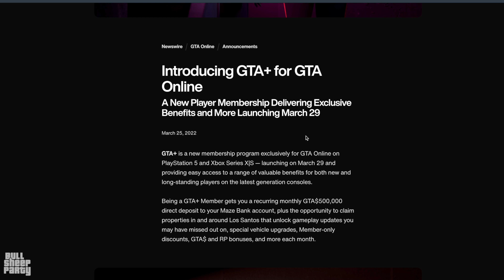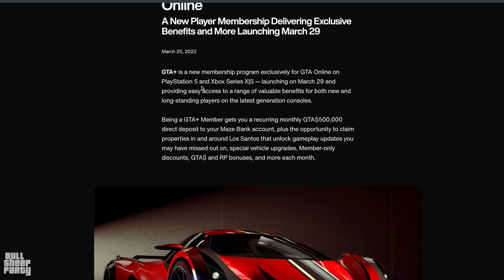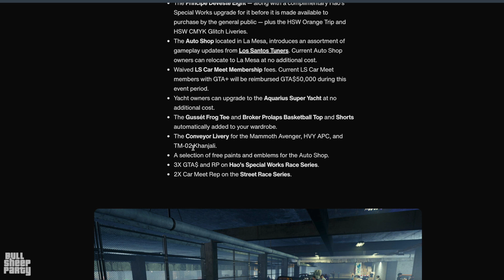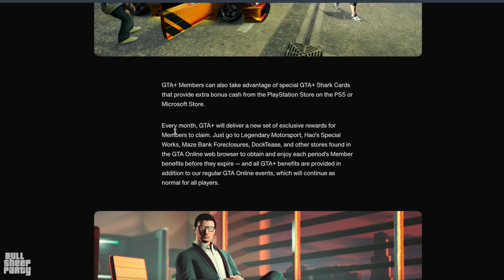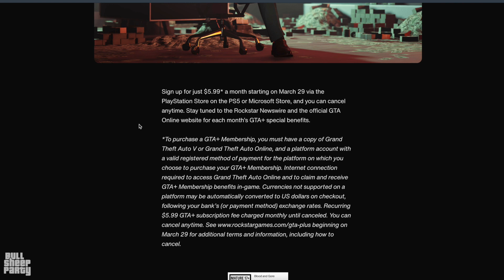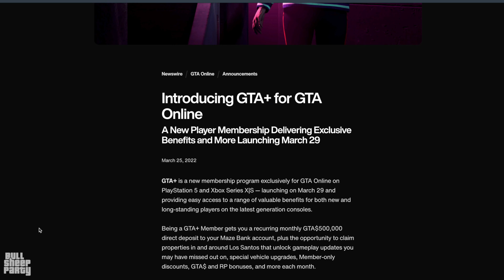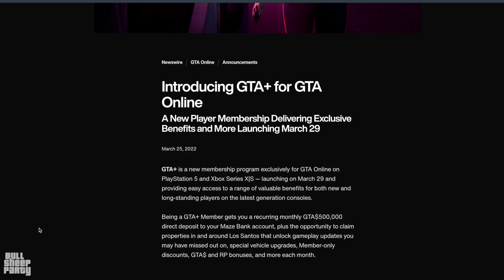GTA Online Just Died Because of This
Rockstar decided to give us an early April Fools laugh and introduce this new service for GTA Online.

$1 Patreons get extra videos!

About the GTA V:

Grand Theft Auto V is an open world, action-adventure video game developed by Rockstar North and published by Rockstar Games. Released on 17 September 2013 for the PlayStation 3 and Xbox 360 it eventually found it's way to the next generation consoles- PlayStation 4 and Xbox One the following year, and 2015 for Microsoft Windows. The game is the first main entry in the Grand Theft Auto series since 2008's Grand Theft Auto IV. Set within the fictional state of San Andreas (based on Southern California), the single-player story follows three criminals and their efforts to commit heists while under pressure from a government agency. The open world design lets players freely roam San Andreas, which includes open countryside and the fictional city of Los Santos (based on Los Angeles).